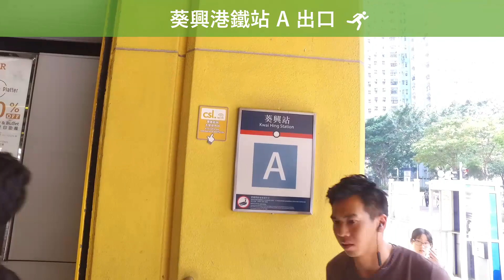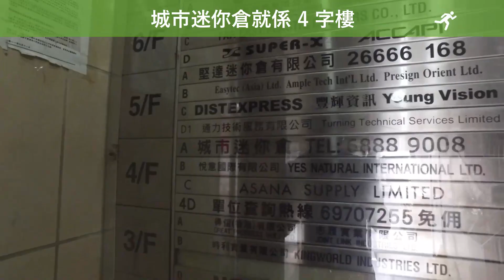向城市迷你倉出發 ─ 葵涌金城店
想去城市迷你倉葵涌第二間既分店？今次帶路專員再次帶你走入葵涌，轉個頭就到城市迷你倉啦﹗唔信？即刻去片﹗

地址: 新界葵涌葵榮路 1-11 號金城工業大廈 4A 室（葵興港鐵 A 出口）
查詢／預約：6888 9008